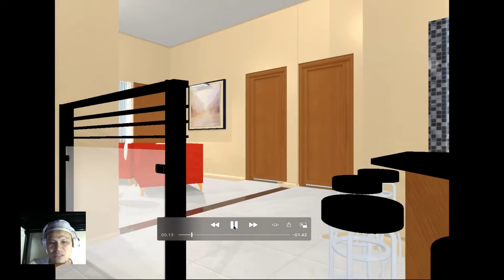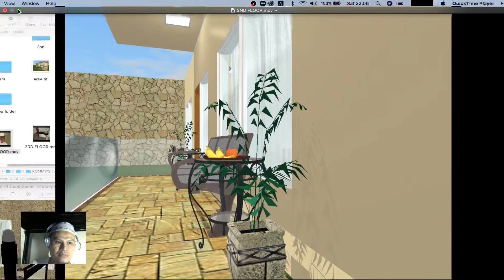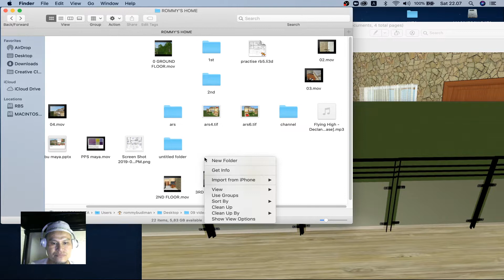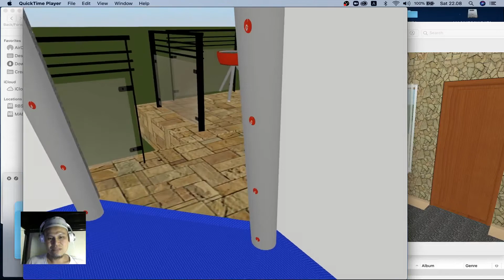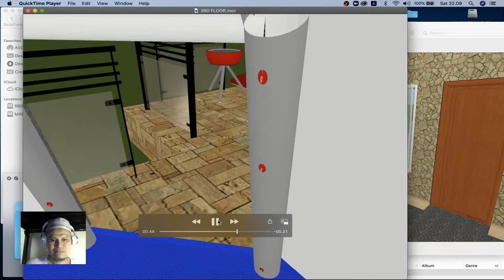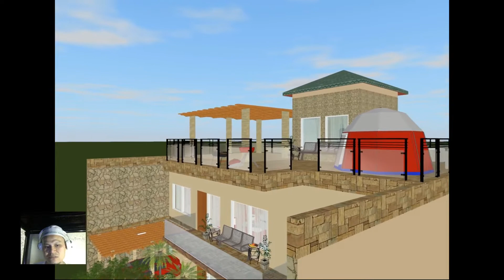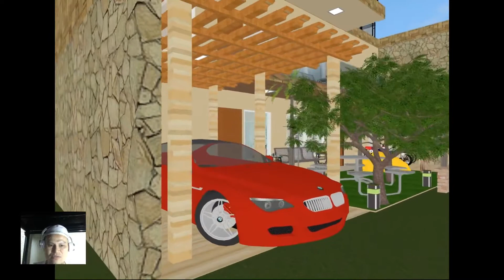Project HOuse in Serpong 05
This channel Is Some For Fun Some For Education Some for vlog Some for Any kind good for viewer will update soon as possible for yours

Thank you Very Much And  god bless you hoping you and families  always lucky all time and god always protect you.
and i Wish Some One give me A coffee To Click his Button